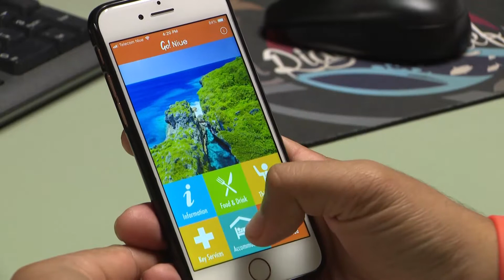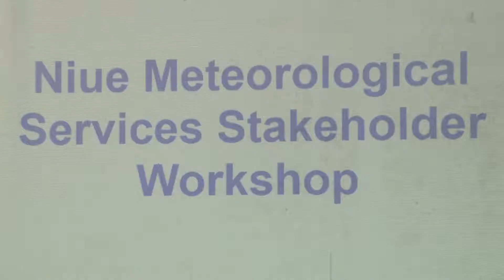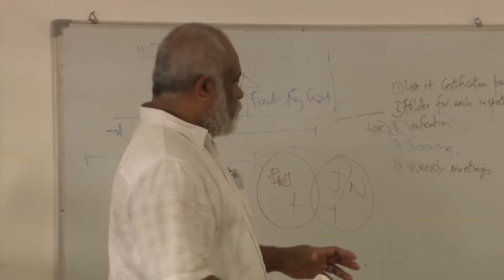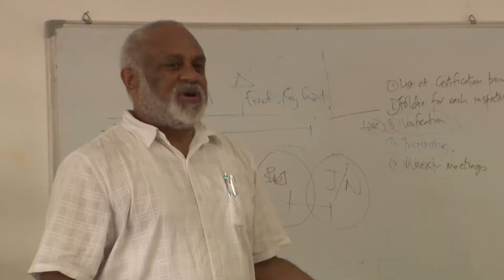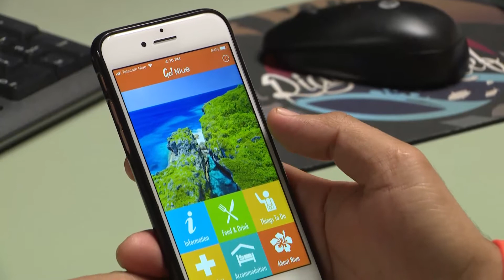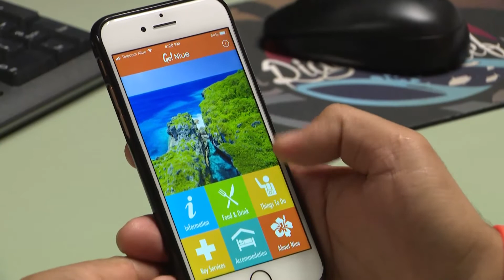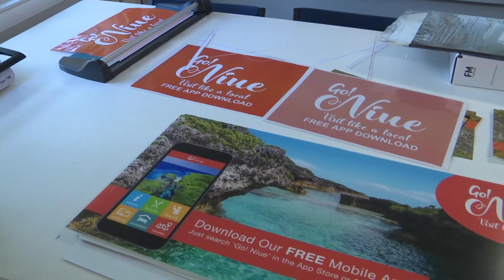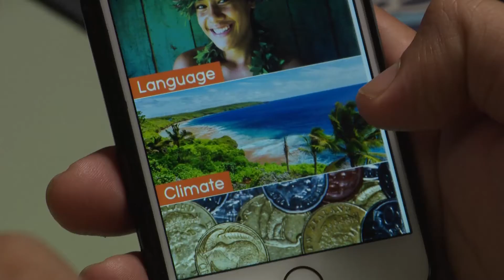BCN NEWS 07 JUNE 2018